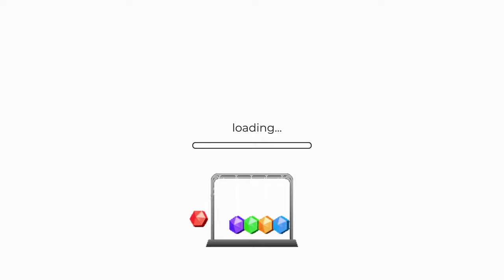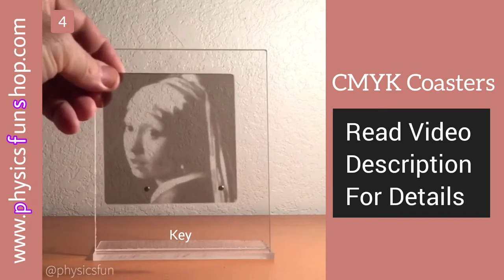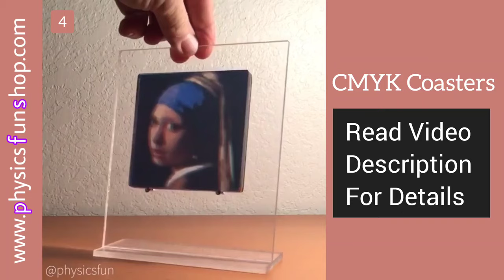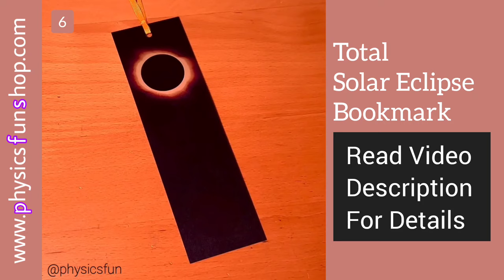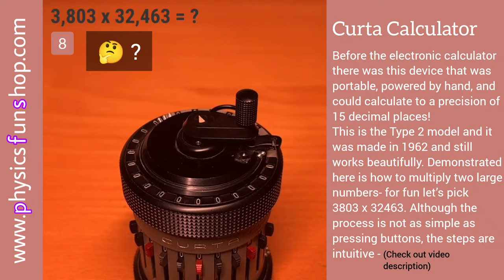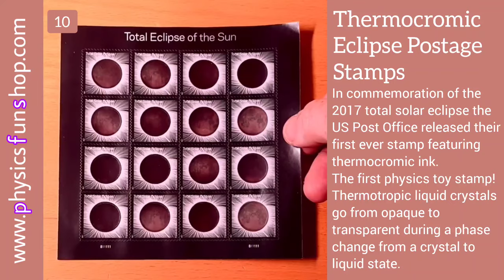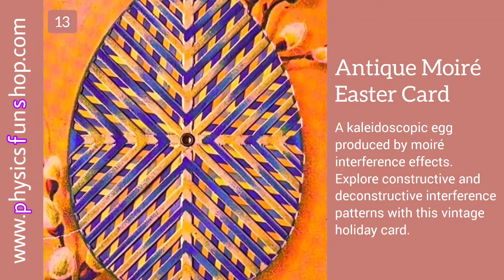15 Confusing Science Toys/Gadgets!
Hello Everyone ❤

Sit back and relax. Enjoy 10 minutes of oddly satisfying scientific curiosities featuring various mind-blowing stuff!

This video contains:

1) Levitating Teapot Fountain: water flows continuously from a small teapot seemingly floating in air. What physics do you think is involved in this battery powered fountain? Physics fun for 4/1!
(Tricked revealed - 08:15)

2) Polage Display: art with polarized light using polarizing sheets and cellulose to create changing forms and colors.

3) Arrow on Möbius Strip: on the geometry of a Möbius strip a right pointing arrow points left after one trip around, a second trip restores the original orientation.

4) CMYK Coasters: physics and psychophysics of four color printing demonstrated with acrylic slides that assemble to reveal Vermeer's "Girl with a Pearl Earring". Cyan, magenta, yellow, and black (key) comprise the elements of the subtractive color model used in most color printing. Repost of the “most liked” post of 2016!

5) RGB Additive Color Mixing Demo:
Mixing Red, Green, and Blue to create Yellow, Magenta, and Cyan with the following mixings: R+G=Y, G+B=C, and R+B=M. Adding all three R+G+B produces White.

6) Total Solar Eclipse Bookmark: this book features a wonderful use of lenticular animation to show the stages of a total solar eclipse- full sun, partial, diamond ring, and the solar corona as seen in full totality. With a Full Moon last night we are now just 14 days away from the North American Eclipse!

7) Hexagonal Lens Array

8) Curta Calculator: before the electronic calculator there was this device that was portable, powered by hand, and could calculate to a precision of 15 decimal places! This is the Type 2 model and it was made in 1962 and still works beautifully. Demonstrated here is how to multiply two large numbers- for fun let’s pick 3803 x 32463. Although the process is not as simple as pressing buttons, the steps are intuitive: First, set in the largest number using the sliders on the side. Next we now multiply that number using each digit of the smaller number and move the top “carriage” to note the place values of each digit. Placing the carriage on 4 will multiply the side number by 1000 for each turn, so we turn the crank 3 times. Following this pattern we then place the carriage on 3 and turn the crank 8 times to multiply by 800, and finally we place the carriage on 1 and turn the crank 3 more times. The number 3803 now appears on the top silver readout, and the result, 123,456,789 is read off the top black output register. From this demonstration we see that the number of crank turns needed is just the sum of the digits of the smaller number (14 for this calculation)- some effort but better than multiplication long hand and with much less chance of mistakes! The device is cleared by lifting the carriage and swinging the clearing ring around once. Invented by Curt Herzstark and manufactured from 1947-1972, these devices are mechanical wonders with over 700 precision components.

9) Fruit Basket Hyperboloid: 14 straight rods are arranged to reveal a hyperboloid, the 3D surface traced by revolving a diagonal(skew) line, the outline of which is the conic section of the hyperbola. An affordable doubly ruled surface for any table- great for fruit or mathematical holiday decor.

10) Thermocromic Eclipse Postage Stamps

11) Sand Shaker (exploratorium): a thin layer of white sand is subjected to vibrations on top of a circular plate in this exhibit created by artist Charles Sowers at the Exploratorium in San Francisco. When granular substances like sand are rapidly shaken, they often take on the properties of fluids through a process called vibrofluidization. Strange non-Newtonian fluid behavior is seen in this sand when the frequency of vibration is adjusted to 16Hz (shown here in 240fps slow motion)- amazing complexity arising from simple and regular motion! 🌟 With special thanks to the Exploratorium!

12) Frozen Moment in Time

13) Antique Moiré Easter Card

👉🏻 Viral stuff on internet vs @physicsfun

👉🏻 Randomly selected comments